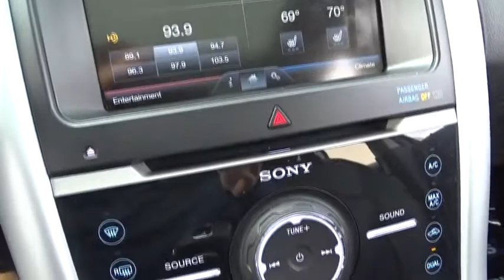2014 Ford Edge Naperville, Oswego, Downers Grove, Wheaton, Aurora, IL T171585A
for more info on this vehicle.
Used 2014 Ford Edge
Fair Oaks Ford: Servicing Naperville, Illinois near Oswego, Downers Grove, Wheaton, Aurora, IL.
2014 Ford Edge Limited - Stock#: T171585A - VIN#: 2FMDK4KC4EBA53425

Fair Oaks Ford
2055 Ogden Ave

KBB.com Brand Image Awards. Only 30,958 Miles! Boasts 25 Highway MPG and 18 City MPG! This Ford Edge boasts a Regular Unleaded V-6 3.5 L/213 engine powering this Automatic transmission. Wireless Phone Connectivity, Wheels: 18 Chrome-Clad, Trip Computer.*This Ford Edge Comes Equipped with These Options *Tires: P245/60R18 AS BSW, Tailgate/Rear Door Lock Included w/Power Door Locks, Systems Monitor, SYNC w/MyFord Touch & SYNC Services -inc: Voice-activated communications and entertainment system, 911 Assist, VHR, AppLink, Bluetooth, steering wheel controls, 2 driver configurable 4.2 color LCD displays in cluster, 8 LCD color touch-screen in center, media hub w/2 USB ports, SD card reader and audio/video input jacks, SYNC Services includes traffic reports and GPS based turn-by-turn directions and information services, SYNC services receive a complimentary 3 year prepaid subscription (1 phone/primary account), Strut Front Suspension w/Coil Springs, Steel Spare Wheel, Speed Sensitive Variable Intermittent Wipers, Sony Speakers, Side Impact Beams, Securilock Anti-Theft Ignition (pats) Engine Immobilizer.* See What the Experts Say!*As reported by The Manufacturer Summary: Driven by your choice of 3 smart engines, the Ford Edge is one amazingly capable crossover. Its standard 3.5L Ti-VCT V6 delivers unsurpassed V6 hwy mileage of up to 27 mpg. The remarkable 2.0L EcoBoost engine gives you plenty of low-end torque for acceleration and passing, plus fuel efficiency. And the 305-horsepower 3.7L Ti-VCT V6 on Edge Sport is the most powerful V6 in its class. A new SEL Appearance Package adds flair including eye-catching 20 inch wheels. Available in all-wheel drive or front-wheel drive, the Edge can help you maintain your cruising distance, change lanes and back out of parking spaces. The turbocharged, direct-injection 2.0L EcoBoost I-4 engine with 6-speed automatic transmission, helps the Edge deliver up to 30 mpg hwy and travel over 500 miles per tank. The Edge's new active grille shutters, included with the EcoBoost engine, help make itself even more aerodynamic and fuel efficient. The 3.7L Ti-VCT V6 engine inside Edge Sport provides the driver with 305 horsepower, 280 lb.-ft of torque, plus 26 mpg hwy. Racing-style paddle shifters give you ultimate control of its 6-speed SelectShift Automatic transmission. Outside, aggressive front and rear fascias combine with a bold black grille, unique headlamp treatments, oval-shaped chrome exhaust tips and jaw-dropping 22 inch aluminum wheels to give Edge Sport the look that backs it all up. The Limited model is just one example of the interior luxury experienced in the new Edge. The Edge Limited has luxurious leather-trimmed and heated front seats featuring 10-way power adjustments. With your seat just the way you like it, you can adjust the standard title/telescoping steering column to match your driving style too. Graceful lines effortlessly guide your eyes along the dash and down the flow-through center console, merging into a singularly inviting interface.* Stop By Today *For a must-own Ford Edge come see us at Fair Oaks Ford, 2055 W Ogden Ave, Naperville, IL 60540. Just minutes away!